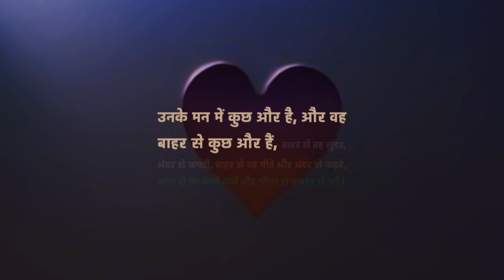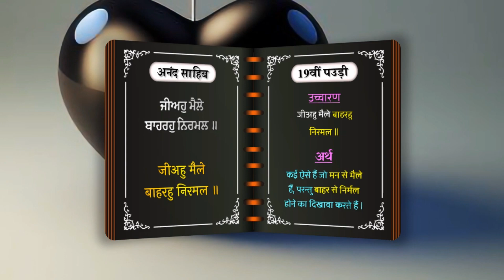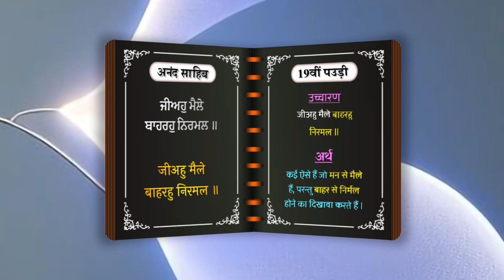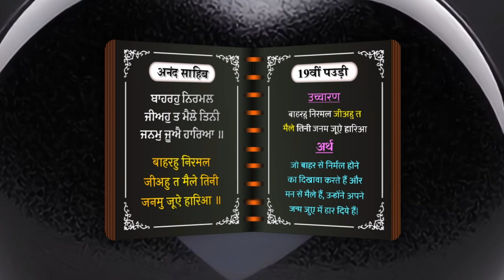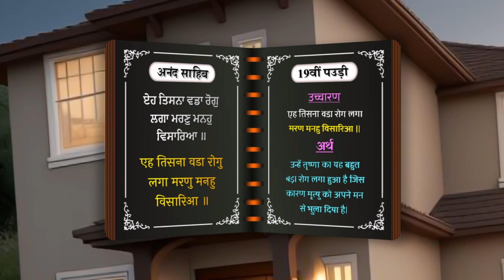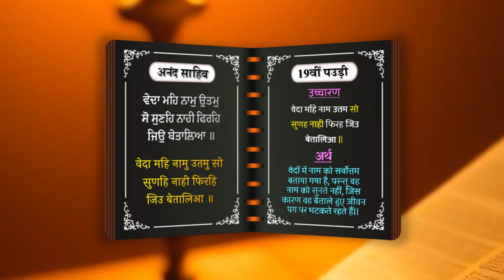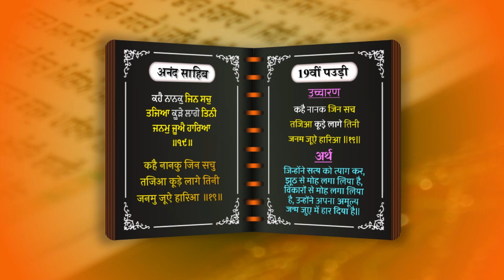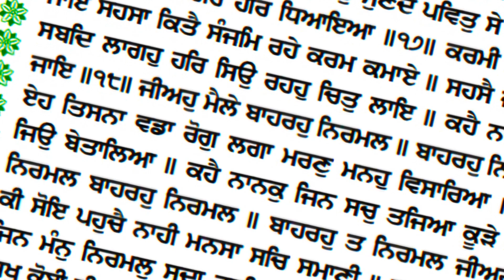अनंद साहब की 19वीं पउड़ी - Anand Sahib 19 No. Pauri Meaning In Hindi मन से मैले बाहर से निर्मल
Anand Sahib 19 Pauree - अनंद साहिब की 19 नंबर पउडी की संक्षेप गुरबाणी कथा विचार

ਜੀਅਹੁ ਮੈਲੇ ਬਾਹਰਹੁ ਨਿਰਮਲ ॥ जीअहु मैले बाहरहु निरमल ॥
Inwardly polluted, and outwardly pure.

ਬਾਹਰਹੁ ਨਿਰਮਲ ਜੀਅਹੁ ਤ ਮੈਲੇ ਤਿਨੀ ਜਨਮੁ ਜੂਐ ਹਾਰਿਆ ॥
बाहरहु निरमल जीअहु त मैले तिनी जनमु जूऐ हारिआ ॥
Those who are outwardly pure and yet polluted within, lose their lives in the gamble.

ਏਹ ਤਿਸਨਾ ਵਡਾ ਰੋਗੁ ਲਗਾ ਮਰਣੁ ਮਨਹੁ ਵਿਸਾਰਿਆ ॥
एह तिसना वडा रोगु लगा मरणु मनहु विसारिआ ॥
They contract this terrible disease of desire, and in their minds, they forget about dying.

ਵੇਦਾ ਮਹਿ ਨਾਮੁ ਉਤਮੁ ਸੋ ਸੁਣਹਿ ਨਾਹੀ ਫਿਰਹਿ ਜਿਉ ਬੇਤਾਲਿਆ ॥
वेदा महि नामु उतमु सो सुणहि नाही फिरहि जिउ बेतालिआ ॥
In the Vedas, the ultimate objective is the Naam, the Name of the Lord; but they do not hear this, and they wander around like demons.

ਕਹੈ ਨਾਨਕੁ ਜਿਨ ਸਚੁ ਤਜਿਆ ਕੂੜੇ ਲਾਗੇ ਤਿਨੀ ਜਨਮੁ ਜੂਐ ਹਾਰਿਆ ॥੧੯॥
कहै नानकु जिन सचु तजिआ कूड़े लागे तिनी जनमु जूऐ हारिआ ॥१९॥
Says Nanak, those who forsake Truth and cling to falsehood, lose their lives in the gamble. ||19||

Names Of Guru Sahiban गुरू साहिबान के नाम
1 - Sri Guru Nanak Sahib Ji
2 - Sri Guru Angad Dev Ji
3 - Sri Guru Amardas JI
4 - Sri Guru Ramdas Ji
5- Sri Guru Arjun Dev JI
6 - Sri Guru Hargobind Ji
7 - Sri Guru Harrai Ji
8 - Sri Guru Harkrishan JI
9 - Sri Guru Teg Bahadar Ji
10 - Sri Guru Gobind Singh JI
11 - Sri Guru Granth Sahib Ji (The Living Guru) अब यही हमारे गुरू हैं, सदा के लिए